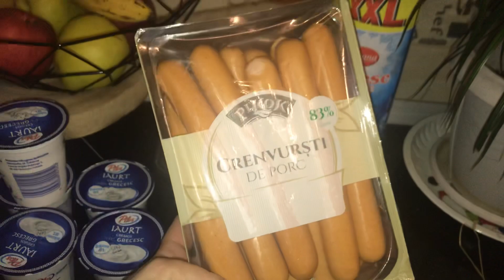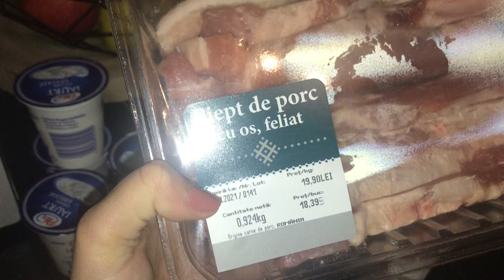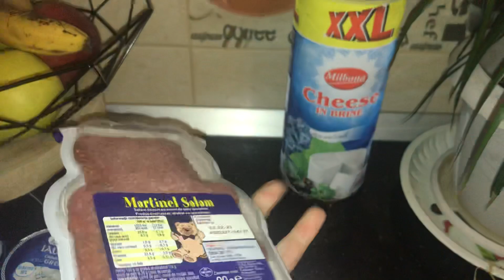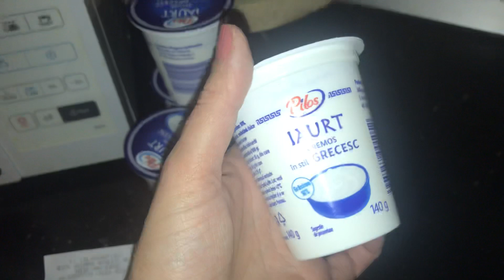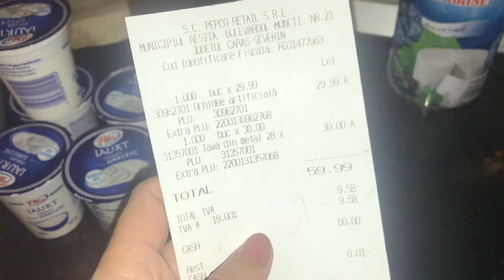PEPCO ȘI LIDL haul de cumpărături 🤗❤️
Mulțumesc pentru vizionare !nu uitați de abonare și clopoțel ❤️😊☺️😘
Andreea Andrelusha .